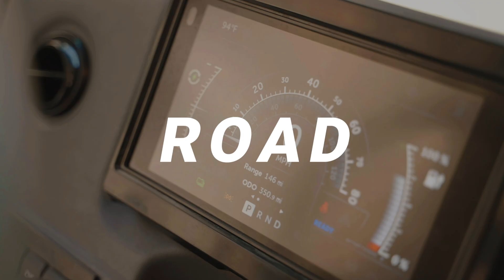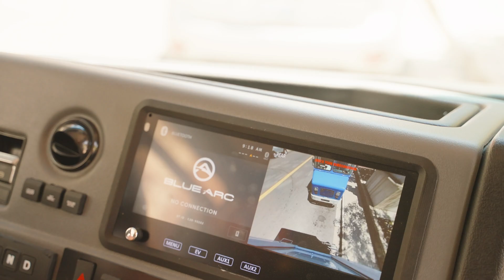Blue Arc | New Class 4 all-electric commercial walk-in van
You’re driving toward a cleaner, more efficient future. Blue Arc is here to get you there.

Blue Arc vehicles are purpose-built and plugged into the business of parcel delivery, retail, and utility to enhance driver experience and workflow. Deliver the range, payload, and lifecycle you need. For more productive stops in tight, urban routes. Making more of every long, rural run.

Choose from class 4 Blue Arc EVs with a range of body lengths and weight ratings, generous payload capacities, long-lasting, fast-charging batteries, plus advanced comfort and safety features.

With coast-to-coast U.S. manufacturing and service, you can reach Blue Arc experts wherever, whenever you need us.

An electric addition to The Shyft Group portfolio, Blue Arc is EV that brings it.